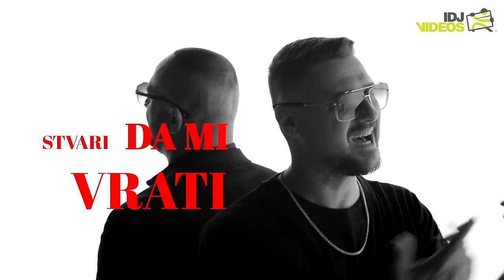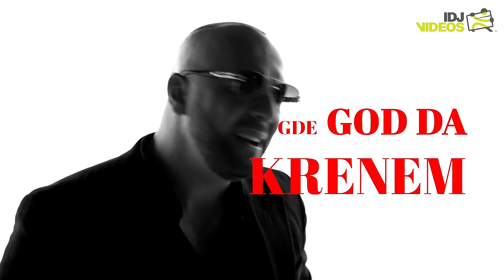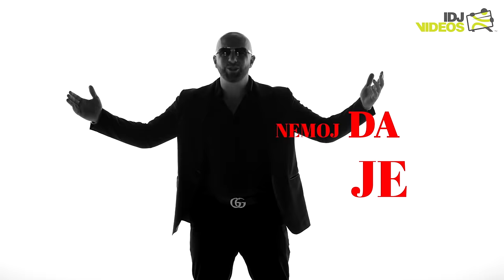DADO POLUMENTA & MC YANKOO - IMAO SAM SVE (OFFICIAL VIDEO)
Official music video for “Imao Sam Sve” by Dado Polumenta and MC Yankoo, from album "Alea".

🎶 Muzika: Aleksandar Jankovic, Zelimir Kovacevic
🎶 Text: Aleksandar Jankovic, Dado Polumenta
🎶 Aranzman: Aleksandar Jankovic
🎶 Mix & Master: Aleksandar Jankovic, T. Neusser

📽 Video: IDJWorld d.o.o. Beograd